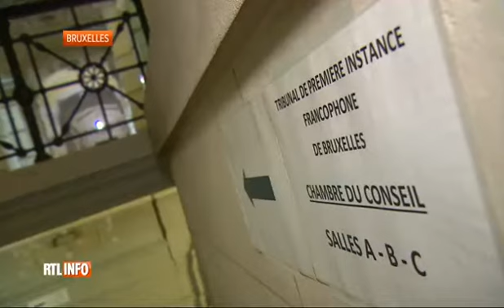Le renvoi ou non de Mehdi Nemmouche devant les assises sera prononcé le 25 janvier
La chambre du conseil se prononcera le 25 janvier quant au renvoi du terroriste présumé Mehdi Nemmouche devant la cour d'assises de Bruxelles-Capitale.

Défendu par les avocats pénalistes Sébastien Courtoy et Henri Laquay, Mehdi Nemmouche devra répondre, devant le jury populaire, du quadruple assassinat survenu au musée juif de Bruxelles le 24 mai 2014.

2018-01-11 - RTL-TVI - JT - 19h00 - Le renvoi ou non de Mehdi Nemmouche devant les assises sera prononcé le 25-01